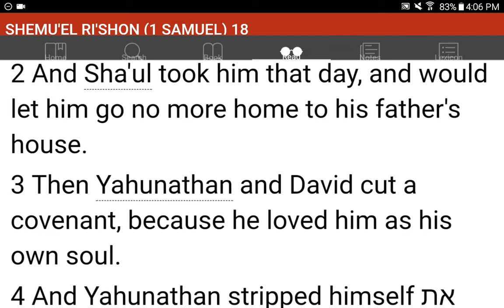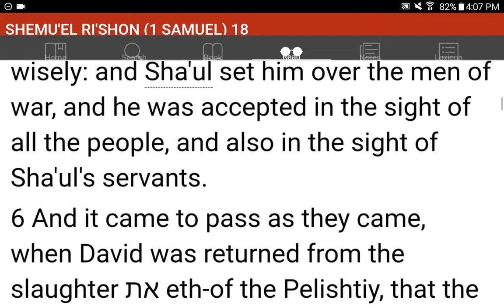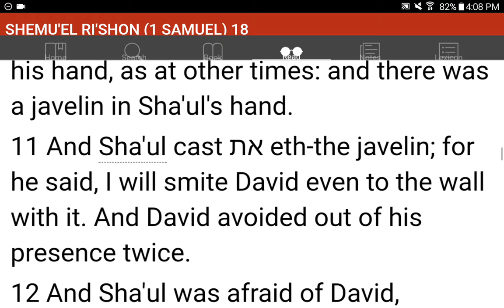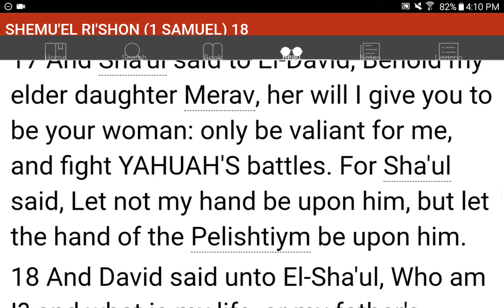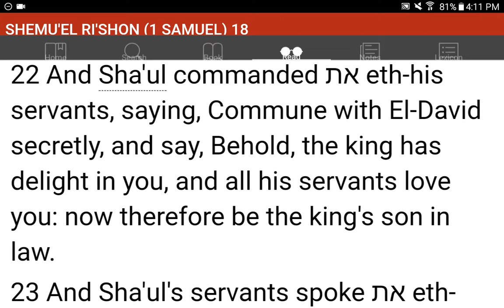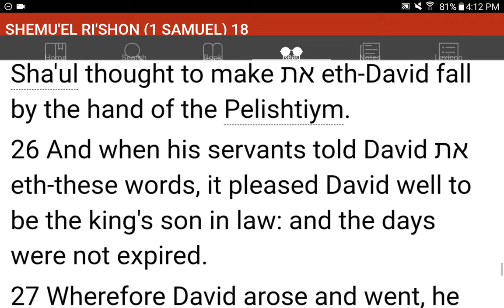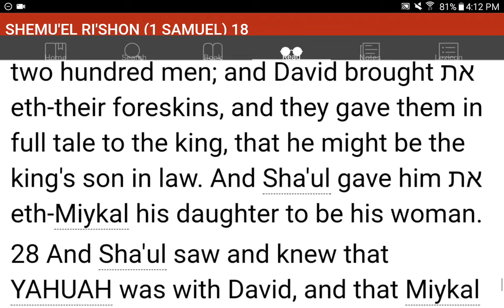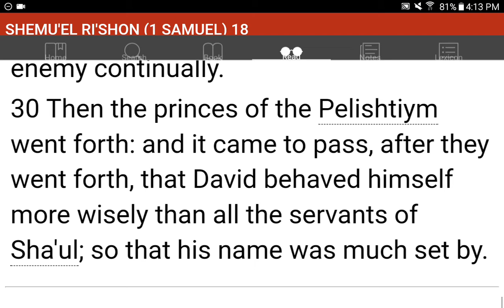💜h?™ "What's the MOST HELPFUL & SIMPLEST WAY that WORKS?"™ GIVE 1P/Month NOW! GCash